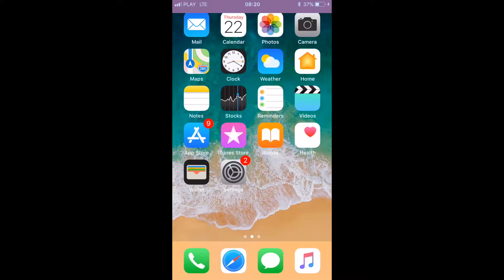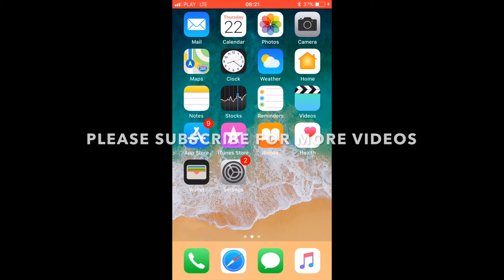HOW TO ENABLE OR DISABLE ONE HANDED KEYBOARD IN IOS 11